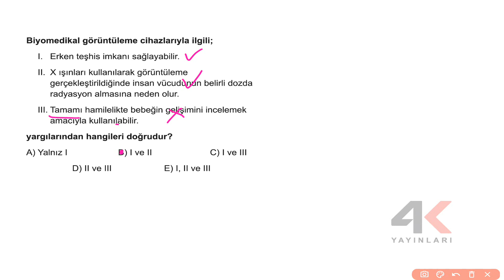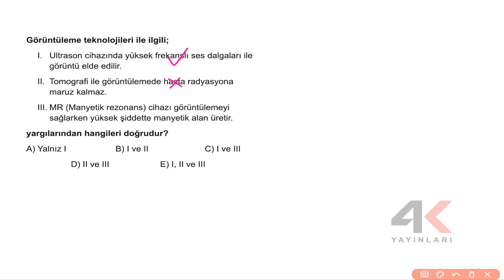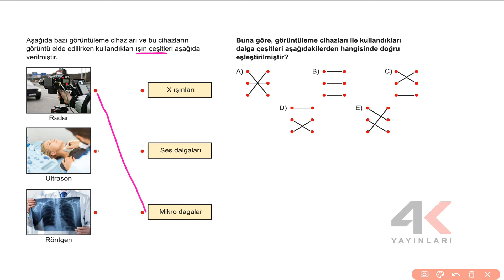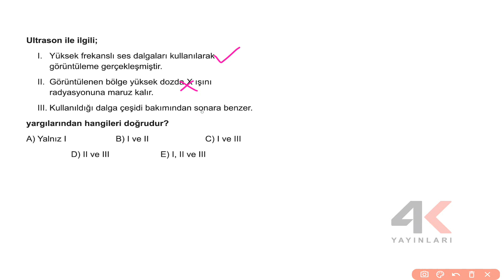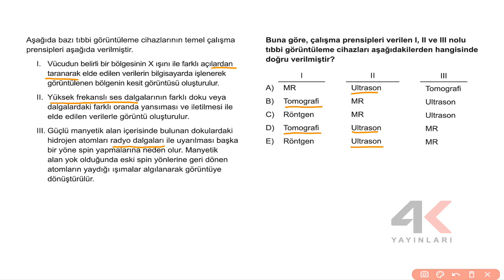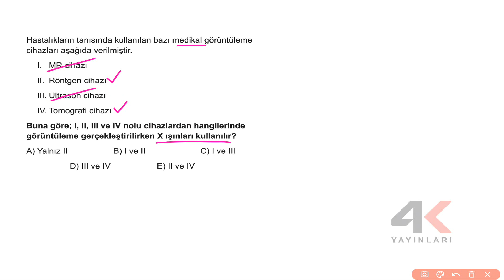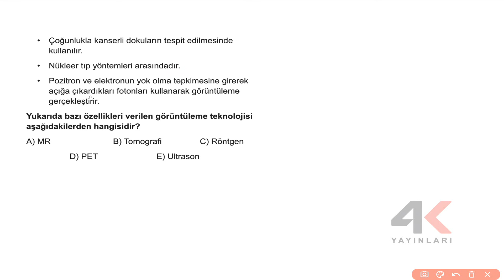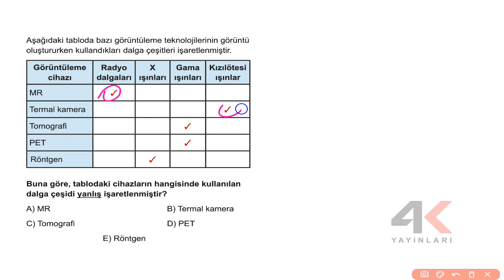AYT Fizik Soru Bankası Bölüm 10 Test 01 Soru Çözümleri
🎞 Soru Listesi
▶ 00:00:00 Bölüm
▶ 00:00:00 Soru 1
▶ 00:01:12 Soru 2
▶ 00:01:46 Soru 3
▶ 00:02:54 Soru 4
▶ 00:03:36 Soru 5
▶ 00:04:10 Soru 6
▶ 00:06:05 Soru 7
▶ 00:06:47 Soru 8
▶ 00:07:24 Soru 9
▶ 00:08:58 Soru 10